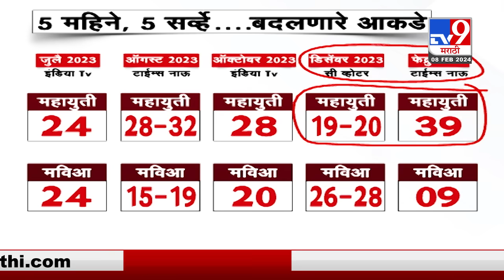tv9 Marathi Special Report | 2 संस्थांचे सर्व्हे...2 वेगवेगळे आकडे, कोणत्या सर्व्हेत कुणाला धक्का?